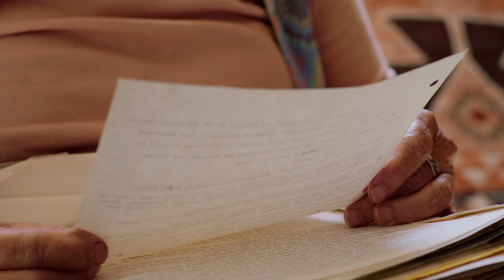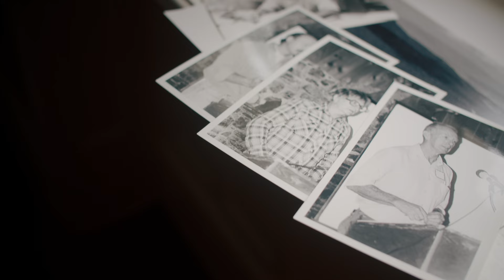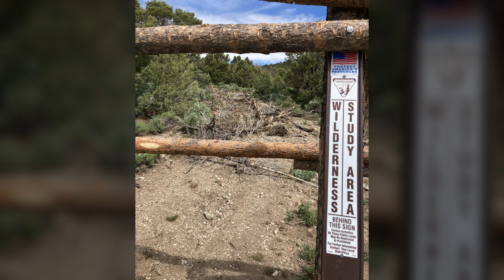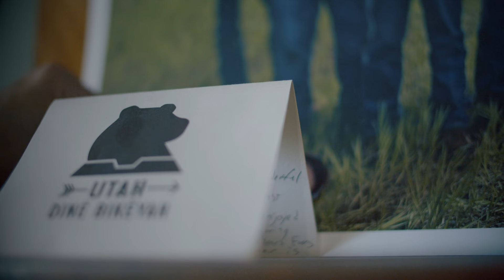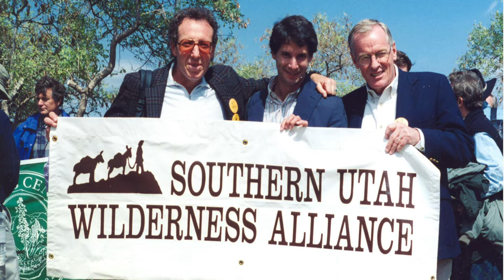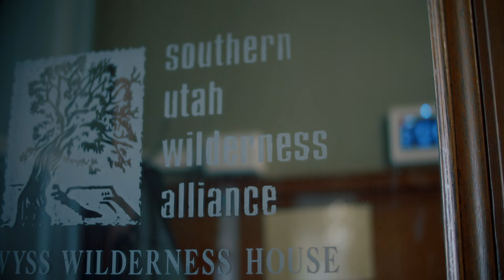SUWA 40th Anniversary Film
The Southern Utah Wilderness Alliance has successfully protected and defended wild Utah for four decades, and we couldn't do this work without the support of our members and activists.